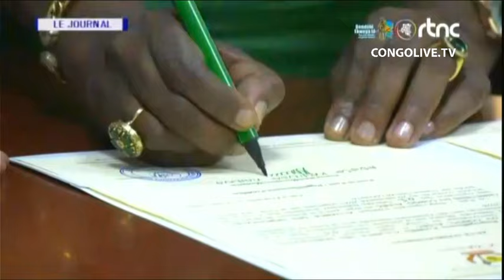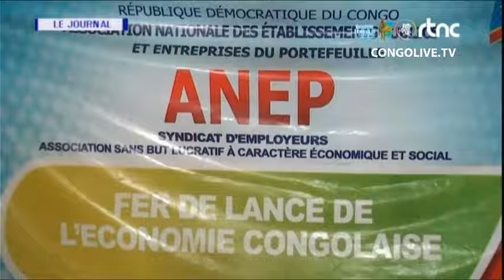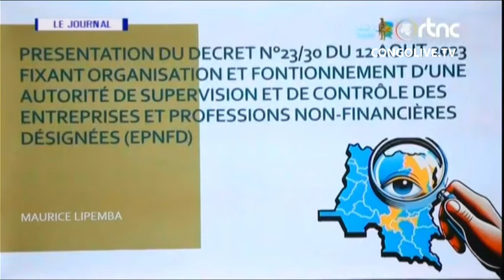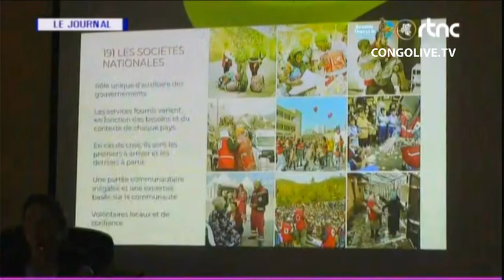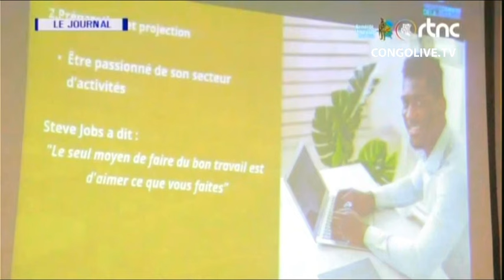🔴RDC : SUIVEZ LE GRAND JOURNAL DE CE JEUDI LE 21.03.2024 RTNC EDITION 07H00